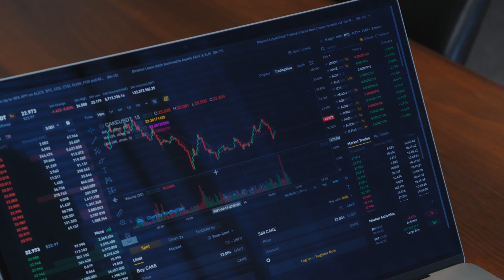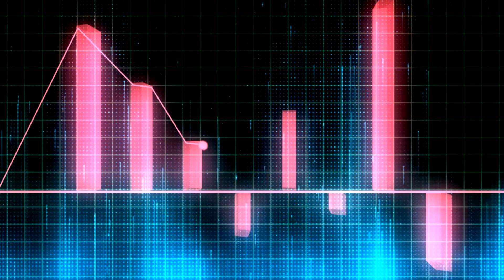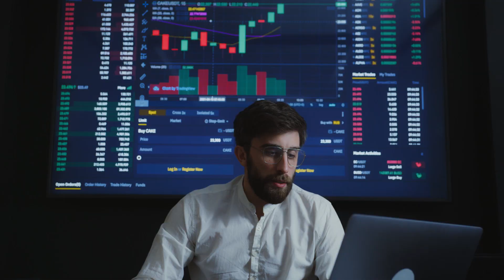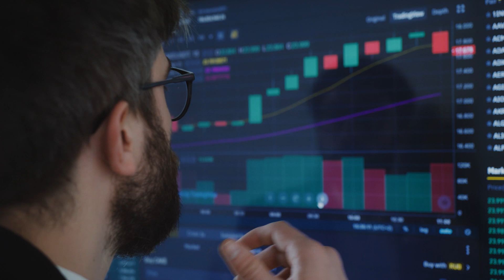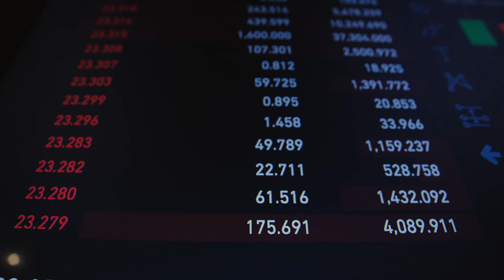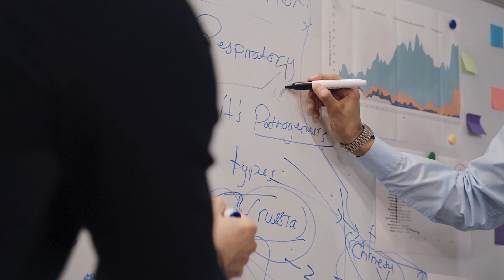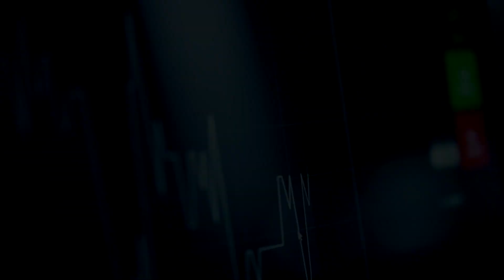🚨🔎💰 Unveiling Cryptocurrency: The Untold History, Concept, and Tech Behind the Crypto World! 👑🌎💵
📚💡 Dive into the captivating world of cryptocurrencies! Welcome to TheCryptoholicsCorner, where we unravel the mysteries of crypto in "Unveiling Cryptocurrency: The Untold History, Concept, and Tech Behind the Crypto World!" 🌐💻🔓

🚀🌈📜 Join us on an epic journey through time as we uncover the origins, concept, and groundbreaking technology that birthed the crypto revolution. From the enigmatic Satoshi Nakamoto to the underlying blockchain technology, we delve deep into the foundation of this digital marvel. Prepare to be astounded by the historical milestones, mind-bending concepts, and cutting-edge technologies that have ignited a financial evolution like no other. Together, we'll decode the secrets of the crypto universe and explore its limitless possibilities. 🌟💼📊

🔥🚀💡 Crack open the vault of crypto knowledge at TheCryptoholicsCorner! Introducing "Unveiling Cryptocurrency: The Untold History, Concept, and Tech Behind the Crypto World!" 🌐💰💻

🌈📚🔓 Get ready to embark on a voyage through the annals of time as we reveal the untold story behind the rise of cryptocurrencies. In this mind-expanding video, we unlock the secrets of the historical origins, intricate concepts, and groundbreaking technologies that have forever changed the financial landscape. From Bitcoin's genesis to the disruptive power of blockchain, we decipher the codes behind the crypto universe. Join us and uncover the hidden truths, explore the possibilities, and embrace the future of finance. 🚀💡🌍